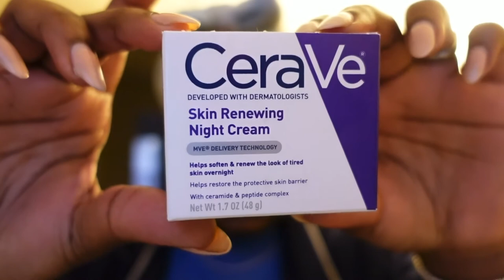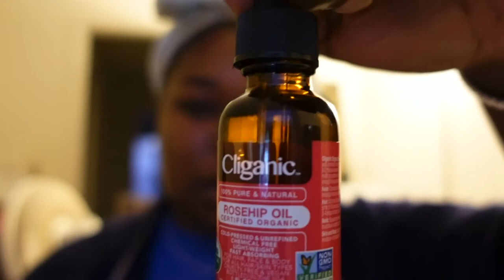My FIRST VLOG! SKINCARE ROUTINE, PASSPORT PHOTO EPIC FAIL, BEAUTY SUPPLY STORE HAUL!!!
This week I was just getting into the groove of vlogging! I ran errands, took a failed passport photo,  spent way to much at the beauty supply store and shared one version of my night time skincare routine.

Vlogs will be up weekly with other fun videos in between.